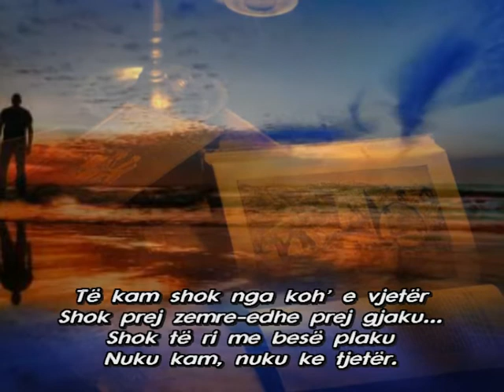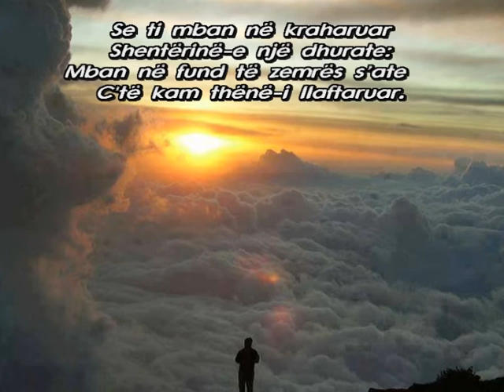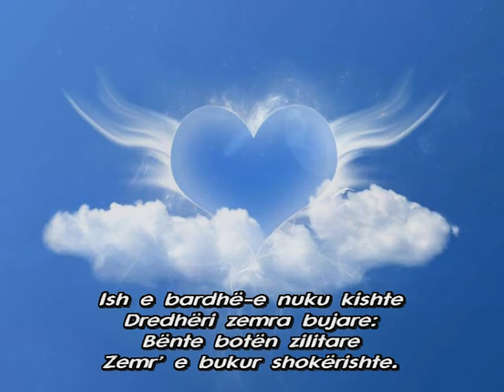ZEMRA E SHOKUT - Lasgush Poradeci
Të kam shok nga koh' e vjetër
Shok prej zemre-edhe prej gjaku ...
Shok të ri me besë plaku
Nuku kam, nuku ke tjetër.

Se ç'do gas e mall të shkretë
M'i ke thënë-emër me emër,
Unë-i mbylla mun në zemër
Gjer sa zemra të mos jetë.

Se ti mban në kraharuar
Shentërinë-e një dhurate:
Mban në fund të zemrës s'ate
Ç'të kam thënë-i llaftaruar.

Ish e bardhë-e nuku kishte
Dredhëri zemra bujare:
Bënte botën zilitare
Zemr' e bukur shokërishte.